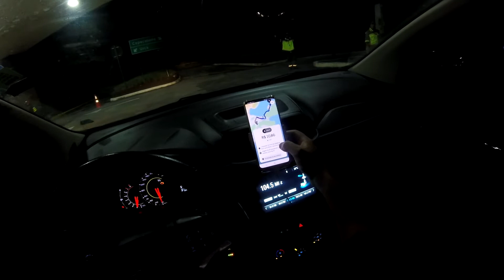Mais um dia De Correria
Uber Life